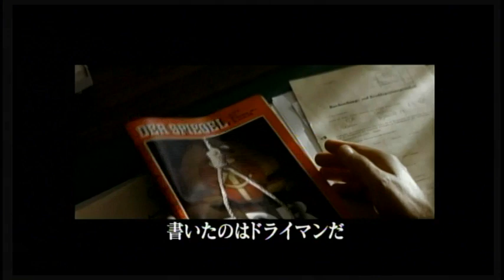【映画】善き人のためのソナタ 予告編